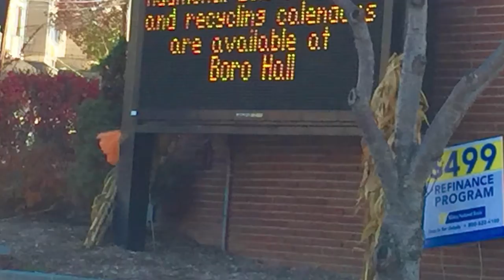Bogota NJ A Sign of Despair!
Hello Bogota,

Main Street's holiday decorations should be a sign of hope during our Thanksgiving Holiday. Sadly, that is not the case here in Bogota NJ, as you can see in the photos and as you take a walk on Main Street.

During the last several years, the holiday displays have been discouraging.

There is the perception of a lack of prosperity in Bogota.  Hopelessness is depicted on Main Street.  There is the perception of poverty in Bogota, rather than affluence and success. If one walks around, you would think it was a safe, prosperous and wonderful place to raise children.  And, it is a wonderful place to raise a family!

I have asked children, teen and adults walking down Main Street to share the one word or one feeling that comes to mind when they look at our Thanksgiving/Fall Holiday Decorations.  Since no one wants to speak or show their faces on camera, I will share their feeling words with you here.

The holiday decorations have been characterized as "grim, disrespectful, hateful, sad, disgusting, trashy, desperately sad, impotent, helplessness, unloved, poor, unkind, un-American, and hopelessness".

Each year and every holiday we see broken or poor holiday displays on Main Street.  We will hold our representatives responsible and work toward sharing a sense of hope!

It is everyone’s responsibility to create an atmosphere of hope and resilience. Our community, our places of worship, our homes, and our schools must reflect hope and empower us. It is discouraging to say the least to new Americans and those Americans who have been here for generations to see such displays of poverty on Main Street.  What must visitors from other countries think of us?  What must our children, grandchildren and great grandchildren think? The Holiday spirit is represented in our holiday displays. It is a meaningful way to embrace our citizenship and our American culture. Everyone should be able to share in celebration of our American Heritage.

If you are offended by this display please join us in changing hopelessness into hope, hate into love and poverty into abundance with beautiful holiday decorations.

We intend to bring you more information and photos of what we see in Bogota NJ over the next couple of months and New Year, 2017.  If you are like us, you expect the best for our families and Bogota Residents.

Thank you, Linda Diaz-Murphy and Brian Murphy, residents and home owners in Bogota NJ.